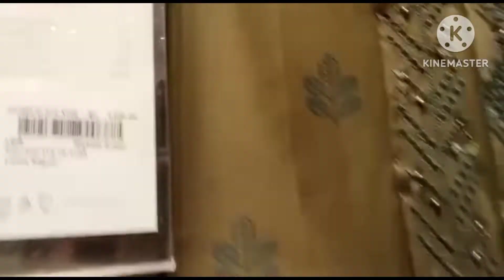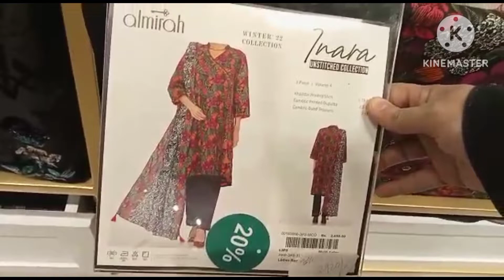ALMIRAH 40-50% off DESIGNER DRESSES ON SALE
this video is all about fashion like lehnga garara bridal dresses collection etc about fashion